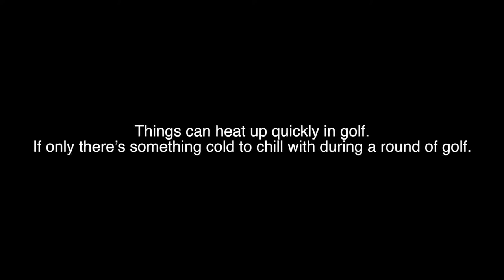GameOfStars at the Heineken Championship 2015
An innovative way to treat golfers like stars. ROOTS PR and Publicis Malaysia embarked on a project to bring innovative experience at the Heineken Championship 2015, where Heineken beer was delivered to golf players via drones. Check out the video.